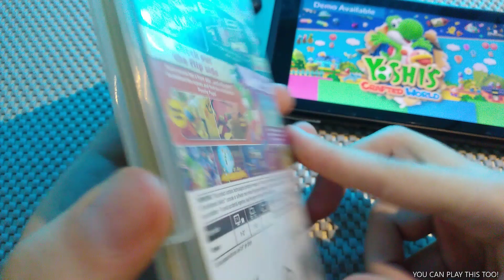Yoshi’s Crafted World - Unboxing & Gameplay / Nintendo Switch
Price : $59.99
Release Date : March 29, 2019
No. Of Players : Up To 2 Players
Game File Size : 5.6 GB
Genre : Action, Platformer
Publisher : Nintendo
ESRB Rating : Everyone
Supported Play Modes : TV Mode, Tabletop Mode, Handheld Mode
Supported Languages : Dutch, English, French, German, Italian, Japanese, Korean, Russian, Simplified Chinese, Spanish, Traditional Chinese

Game Description : Get crafty with Yoshi in a handicraft world
Jump into a new Yoshi adventure in a world made of everyday objects—like boxes and paper cups! As Yoshi, you’ll leap up high, gulp down enemies, and set out on a treasure hunt to find all the different collectables. On the flip side, stages can be played backwards, providing new perspectives to explore and new ways to locate some of the more craftily hidden items!

It all started when Kamek and Baby Bowser set out to steal a gem-set stone. Legend has it that this fabled artifact can grant the bearer their wildest dreams! But when the artifact’s gems are sent flying, it falls upon Yoshi and friends to find them. Luckily, saving the day can be cooperative and challenging. Pass a Joy-Con™ controller to a friend to team up as fellow Yoshis. Also, Mellow mode gives Yoshi wings for a breezier experience, which may come in handy! Finding all the flowers, coins, and Poochy Pups is no small feat! For extra protection, suit up in one of the handicraft costumes you can unlock in-game or by tapping select amiibo™ figures!